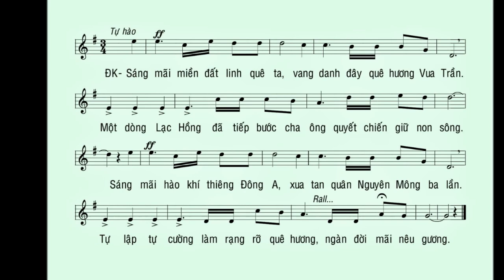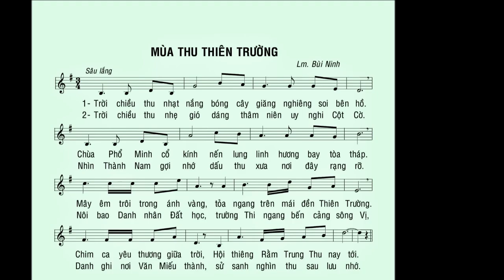MÙA THU THIÊN TRƯỜNG (Bài ca Nam Định) – Lm. Bùi Ninh – Ca sĩ: Tuyết Mai